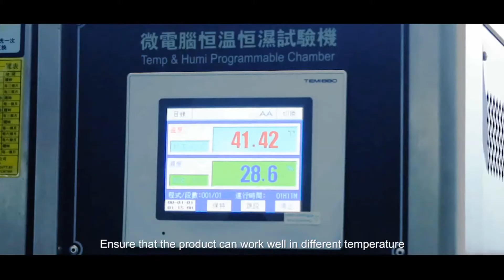gps tracker manufacturers in china